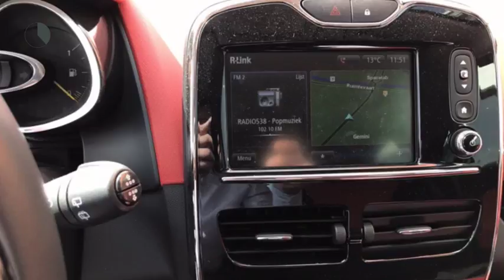Renault Clio TCE 90pk Dynamique (Camera/R-link/Airco/Cruise/PDC/16''LMV)